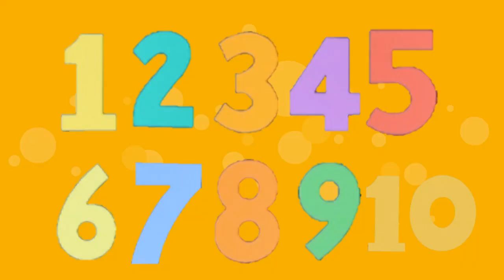Numberfriends - Season 2 Announcement Trailer